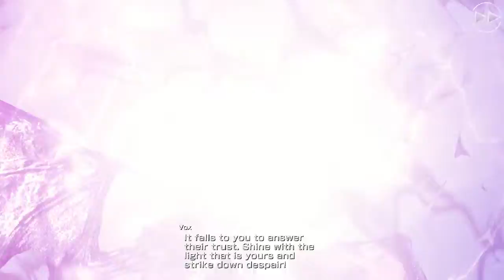FF MOBIUS [STEAM] CUTSCENES VII LIGHT OF HOPE PART A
Become a Freedom! Partner, through Me!